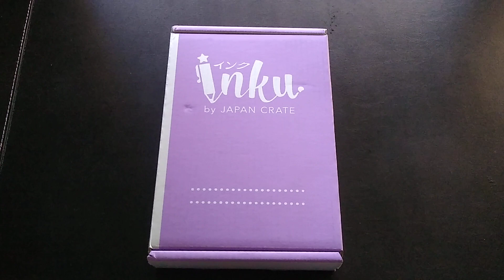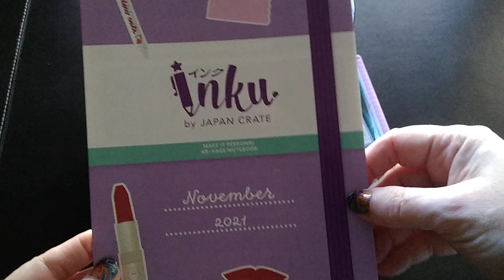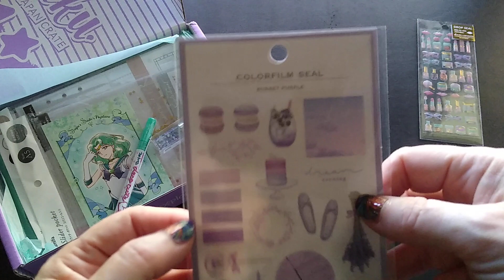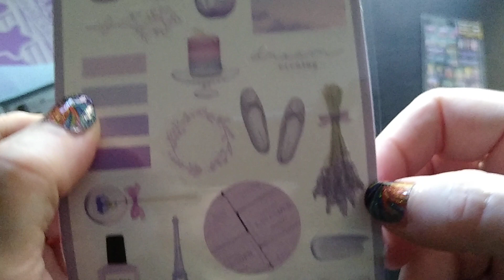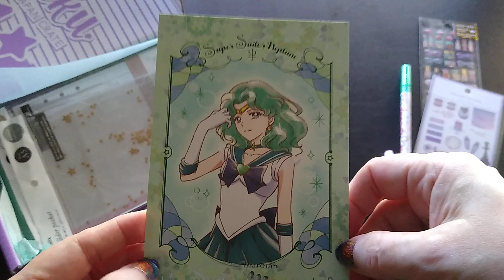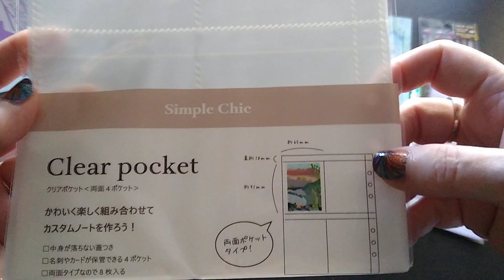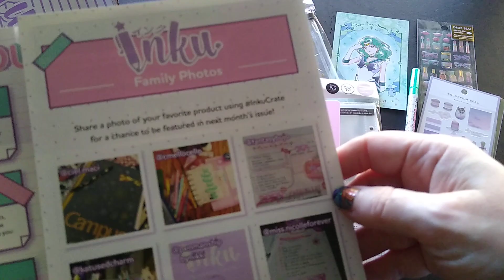NEW November 2021 Inku Crate Subscription Box Unboxing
Unboxing of my shipment for the Inku Crate Subscription Box through Cratejoy. This one is for November 2021.

If you like my videos, please take a moment to hit the 'thumbs up' button.